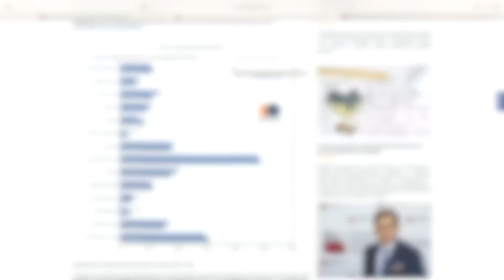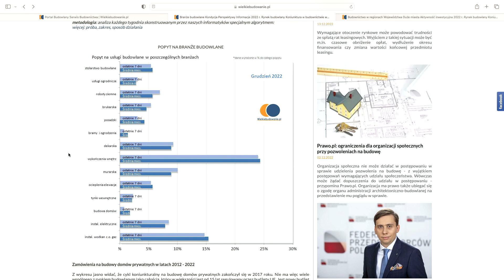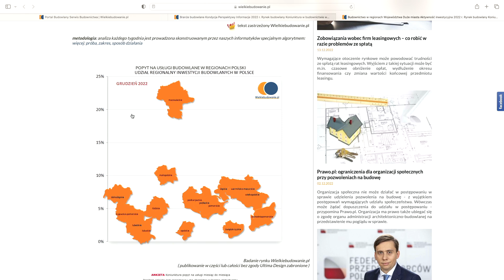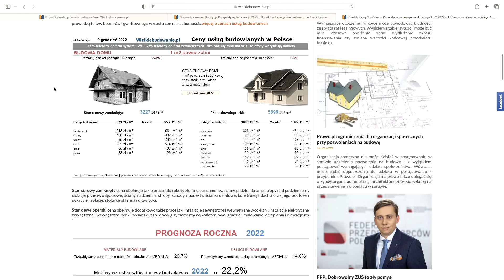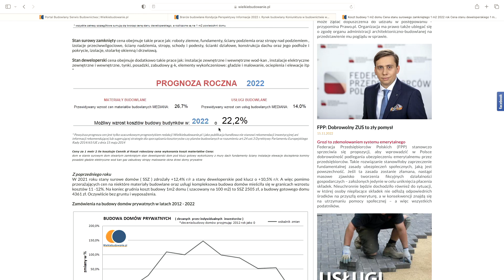Wiadomości Budowlane Grudzień 2022 #2 Wiemy o ile wzrosły ceny materiałów budowlanych w 2022 roku !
Branże wykończeniowa i instalacyjna wraz z elektryczną to trzon polskich inwestycji w tym miesiącu...

To "finaliści" polskiego boom-u budowlanego sprzed roku. Dobrze że chociaż te branże trzymają koniunkturę nawet trochę wyżej niż w listopadzie. Jak to będzie po świętach to jeszcze zobaczymy, ale na razie tu jest zadziwiająco dobrze. W innych branżach już raczej bliżej kryzysu, a branża budująca domy prywatne to już niemal upadek. Oczywiście czekamy aż pojawią się pierwsi inwestorzy na budowę domów na rok 2023, ale na razie nawet trudno o przymiarki. Mamy już dane dotyczące cen materiałów budowlanych z naszego koszyka budowy. Wynika z niego, że nastąpiło dalsze spowolnienie rosnących cen  materiałów, ale jest to nadal wzrost cen. W tym roku wg naszych danych materiały budowlane wzrosły średnio...

Muzyka / licencja dla Ultima Design zarządzającym kanałem Wielkiebudowanie.pl